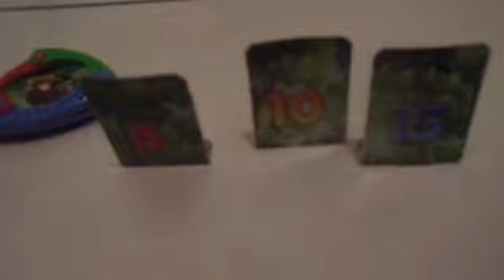Was steckt im Überraschungs Ei?👀What is in the surprise egg?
Made by:
Engel Herz